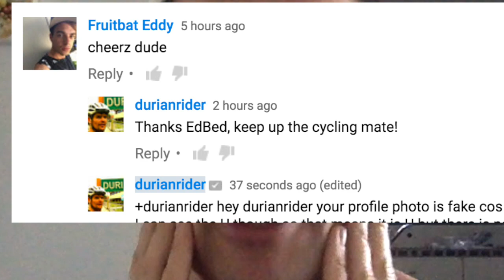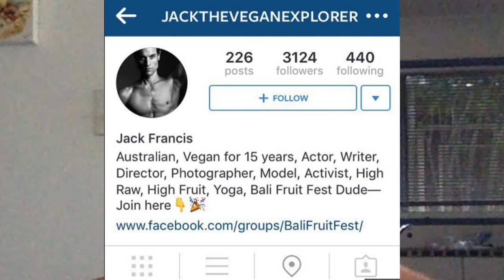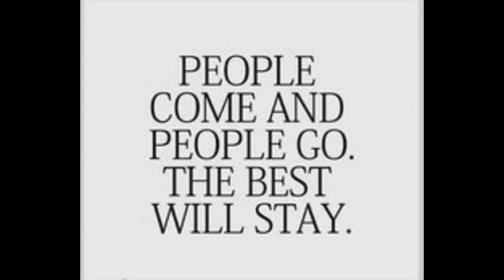Don't Believe Everything You Read On The Internet